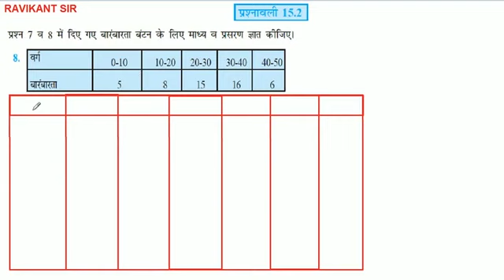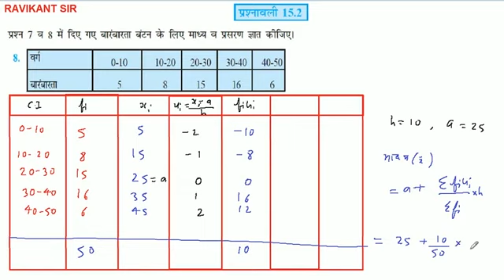प्रश्न 7 व 8 में दिए गए बारंबारता बंटन के लिए माध्य व प्रसरण ज्ञात कीजिए। वर्ग 0-1010-2020-3030-404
प्रश्न 7 व 8 में दिए गए बारंबारता बंटन के लिए माध्य व प्रसरण ज्ञात कीजिए। वर्ग 0-10
10-20
20-30
30-40
40-50
बारंबारता
5
8
15
16
6